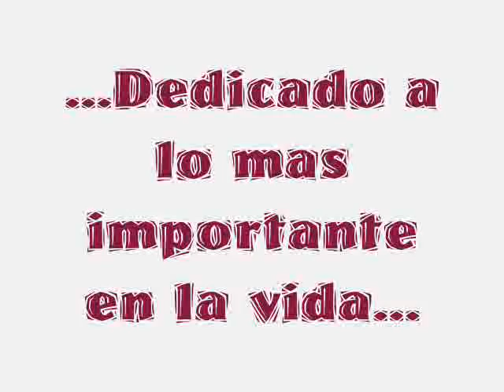¿QUIÉN ES JUNI?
Algunos de los momentos de éste simpático individuo